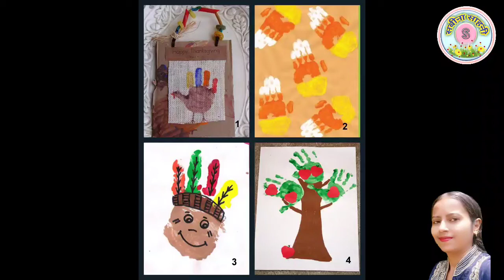Handprint Art Ideas for Kids 🙂 ।। Fun Time ।। Easy Art